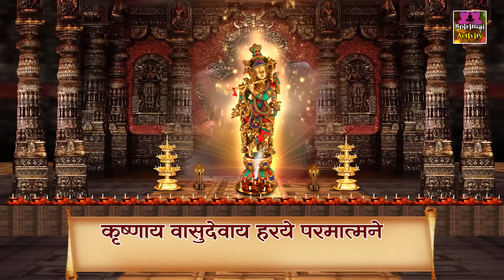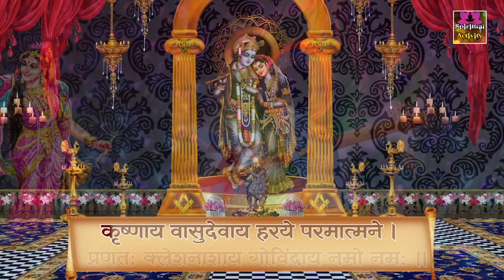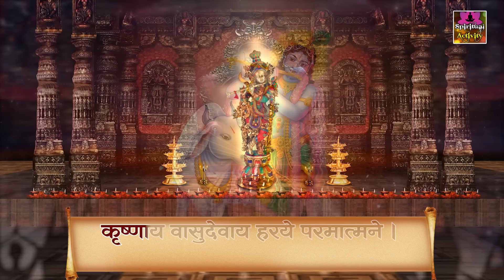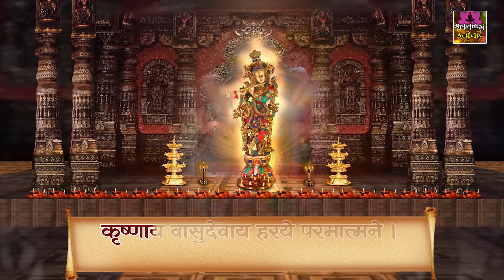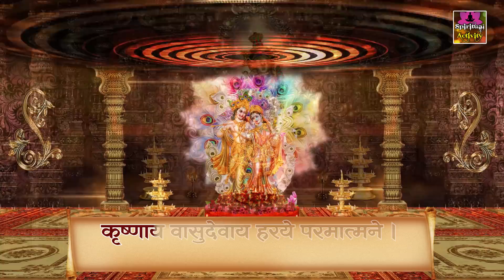कृष्णाय वासुदेवाय हरये परमात्मने | Mayank Upadhyay | Powerful Krishna Mantra | Krishnaya Vasudevaya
कृष्णाय वासुदेवाय हरये परमात्मने । प्रणतक्लेशनाशाय गोविन्दाय नमो नमः ॥ प्रणाम करने वालों के क्लेश का नाश करने वाले श्रीकृष्ण, वासुदेव, हरि, परमात्मा एवं गोविन्द के प्रति हमारा बार-बार नमस्कार है

Album - Krishnay Vasudevay Harye
Song - Krishnay Vasudevay Harye
Singer - Mayank Upadhyay
Lyrics - Traditional
Label - Ambey
9555-DVT_AMBE